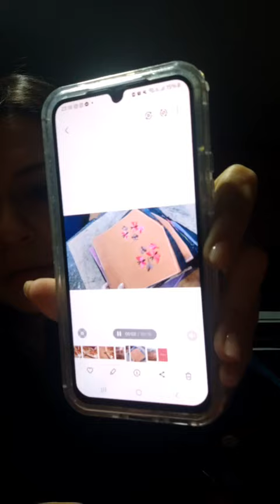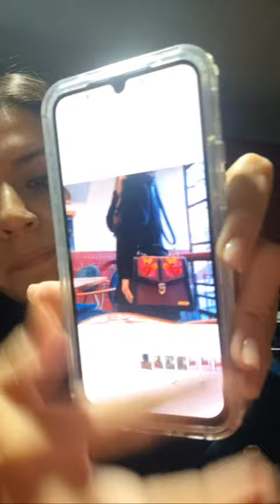MIS HIJOS ESTAN SIENDO AISLADOS! EL NUEVO NEGOCIO? Y DIFAMACIONES!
/nanaindiavlogs

/nanaindiavlogs

/nanaindiavlogs

 / nanaindiavlogs

 / nanaindiavlogs

me quieres apoyar en mi canal depositos y remesas:

Banorte

mexico

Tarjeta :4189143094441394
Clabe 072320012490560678